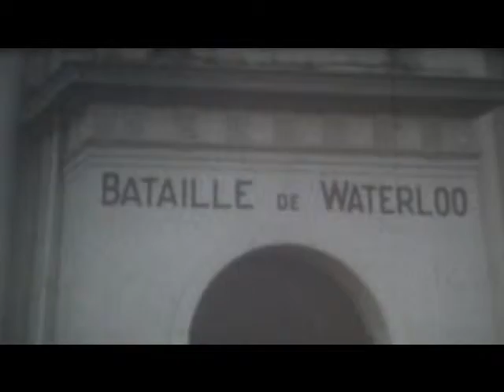Piedad Londoño Europa 2 por Jaime Santamaria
Torre de Pisa-Lourdes-Monaco